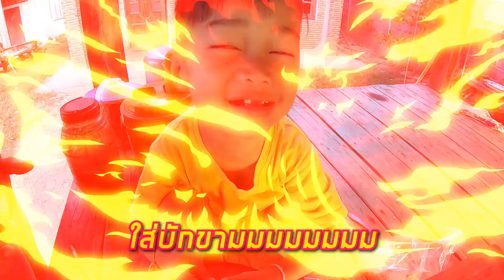ตำเหมี่ยง สูตรต้นอ้อย [แดกเล่นเต้นรำEp7]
แฟนเพจ : แดกเล่นเต้นรำ ตามสไตล์ต้นอ้อย
ฝากกดไลค์ กดแชร์ กดติดตาม และกดกระดิ่งเพี่อจะไม่พลาดคลิปต่อๆ ไปด้วยนะคะ
ตัดต่อ-ไอ้แมงวัน โปรดักชั่น